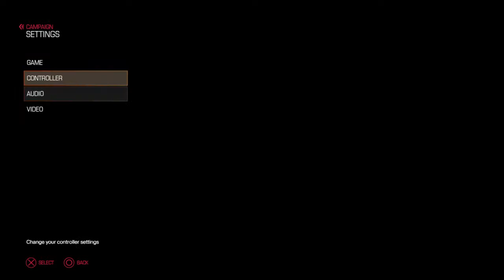Playing DOOM on Ultra Nightmare Difficulty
I pooped out corn